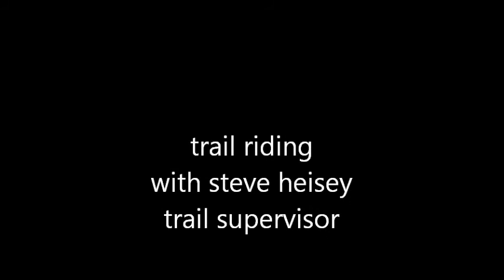steve trail supervisor